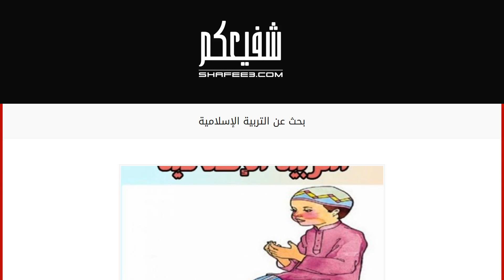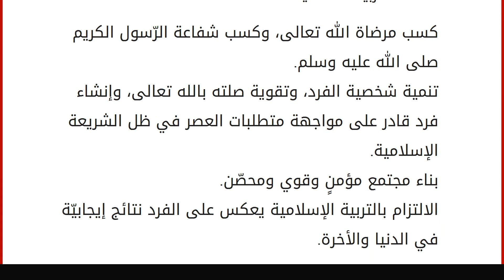بحث عن التربية الإسلامية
محتويات
١ التربية الإسلامية
١.١ خلق التواضع
١.٢ آداب النوم
١.٣ الإيمان بالقضاء والقدر
١.٤ الرزق من عند الله تعالى ٢ أهداف التربية الأسلامية التربية الإسلامية
مبادئ التربية الإسلامية سواءً المَذكورة في القرآن الكريم أو المذكورة في الأحاديث النبوية الشريفة تُسهم في بناء شخصيّة الفرد لتكون شخصيّةً إسلاميّةً ثابتةَ الأصول والمبادئ، قادرةً على الدفاع عن دينها وأمتها، وبناء مستقبلها، فبهذا يصبح الفرد نموذجاً للمسلم تجاه ربّه عز جل، ونبيّه محمّد صلى الله عليه وسلم، ومتمسكاً بمبادئ دينه العظيم، إيماناً وقولاً وعملاً وسلوكاً. خلق التواضع
حثّ الإسلام على خلق التّواضع لما له من آثارٍ إيجابيّةٍ تعود على الفرد والمجتمع بأكمله، والمقصود بالتواضع هو خلق إسلاميّ يتحلى به الإنسان ويُكسبه صفاتٍ حَميدة بعيدة عن الغرور والتعالي عن الناس، ومن مظاهر التواضع المشي من غير تكبر، والتعامل مع الناس بلطف ولين، والكلا